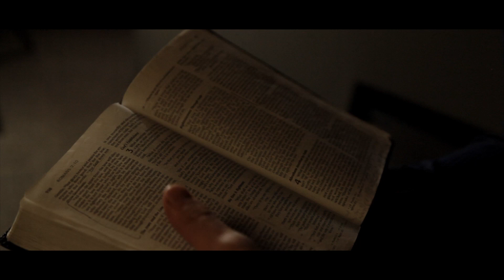PART 4, THE WOUNDS OF CHRIST: SPEARED SIDE, JIM FOREMAN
The Bible assures us that we are healed by the wounds of Christ. Christ’s speared side, with blood and water pouring out, calls each Christian to answer the question: from whom do you draw your strength? Christ’s speared side heals us of our wounded willfulness, the unyielding belief that we can overcome anything and anyone through sheer willpower, that we can be victorious in every arena of life if we try hard enough, that we don’t need God because we are god, worshiping the idol of our own strength, a strength that never tires or weakens. The Bible proclaims that the Holy Spirit is the power alive in us, the power that testifies to us of the truth, that we have sustained and sustaining access to the presence and power of the Holy Spirit, truth-filling power that fuels our faith, energizes our hope, vitalizes our love, comforts our weary bodies, and enlivens us with persevering courage.